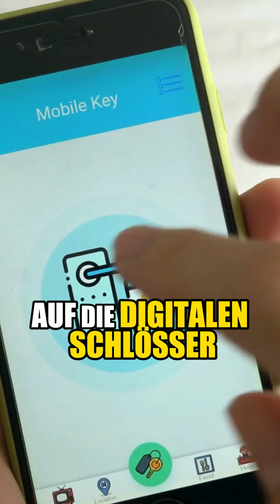Denkst du, dass dein Fewo bereits gut gesichert ist?! Sichere dir unsere Kostenlose Checkliste und e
Denkst du, dass dein Fewo bereits gut gesichert ist?! Sichere dir unsere Kostenlose Checkliste und erfahre, worauf es bei der Absicherung wirklich ankommt! Link dazu findest du in meiner Bio! :)